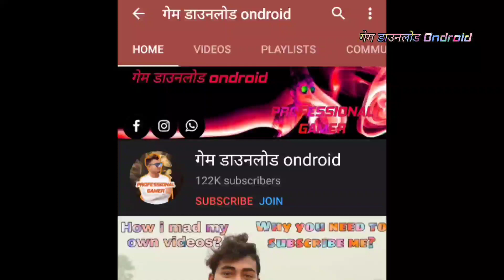FLYING BIKE GAMES 2020 - 2021 FULLSCREEN GAMEPLAY ANDROID IOS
-Be the Best Modern Bike Flying Taxi Simulator Rider of Flying Bike Taxi Games

Show off your Futuristic Flying Bike taxi real flight future public transport taxi driving in Futuristic Flying Taxi Bike Simulator: Taxi Driving games 2019 on google play games and be the best modern taxi bike rider that everyone envies in avion taxi fearless flight future bike games kid taxi yellow cab future public transport games. Real Flying Taxi bike Simulator free games for boys and adults to get a ride to simulate your world and give you futuristic flying bike driving games opportunity to drive & ride like a pro driver of extreme car driving games & extreme car racing games to drop passengers in time in this best of flying taxi games for free on Google Play Store recommended for you in mortorcycle game Explore more hidden features of your underwater bike flying simulator as it might do flips and big jump from the air when you turn off the moto bike flying feature in air. As you are much familiar that now-a-days motorcycle games, moto bike chase games, car driving games and car simulators taxi game has been in trend but we give you all new electric bike game Futuristic Flying Bike